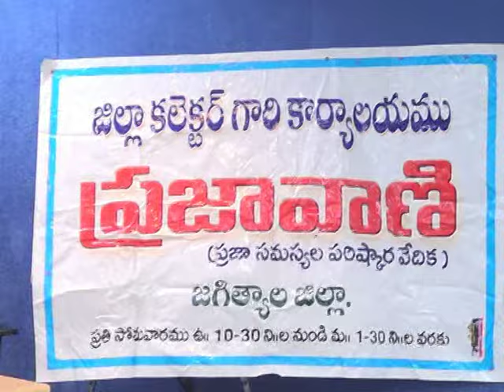ప్రజావాణి కార్యక్రమంలో జిల్లా కలెక్టర్ షేక్ యాస్మిన్ బాషా || Sri Channel News || Today News